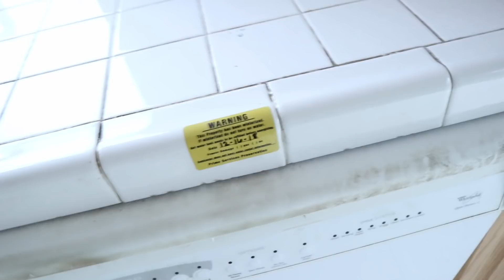¡Compramos Casa! | Empty House Tour | Esos Vargas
¡Hola¡ Somos Roberto y Claudia.  En este canal compartimos un poco de nuestra vida - desde nuestras aventuras locas hasta lo cotidiano del diario.

Estamos en el proceso de remodelar nuestra casa y queremos compartir este trayecto con familiares y amigos.

En este video, damos un recorrido de la casa, mostrando las condiciones en las que estaba cuando recibimos las llaves. Seguiremos compartiendo más videos del proceso de la remodelación.

Hello! We are Roberto and Claudia. In this channel we share a little of our life - from our crazy adventures to the ordinary day-to-day.

We are in the process of remodeling our house and want to share this journey with family and friends.

In this video, we show a tour of the house, showing the conditions in which it was when we received the keys. We will continue to share more videos of the remodeling process.